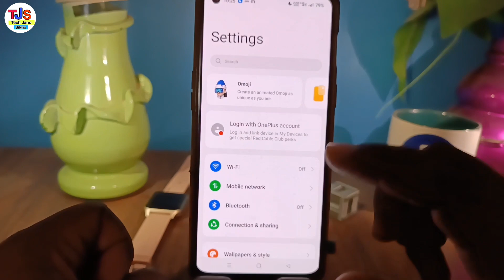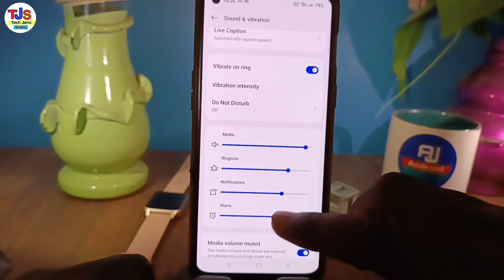WhatsApp Me Status ki Awaj | whatsapp status mute problem fix | whatsapp status ki avaj nahi aa rahi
in this video i have discussed about problam Status of whatsapp